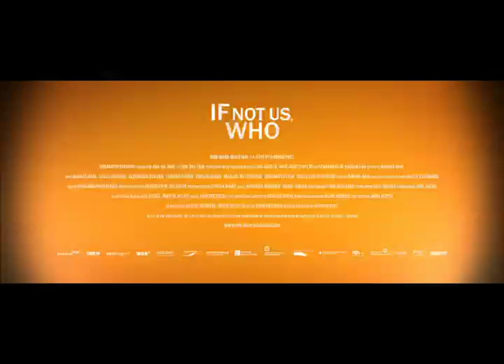IF NOT US, WHO Trailer | In UK Cinemas 2nd March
West Germany, early 1960s. Bernward Vesper, son of an infamous Nazi author, and Gudrun Ensslin begin a passionate romance in the restless atmosphere of provincial Germany. Carrying the burden of the older generation's Nazi history on their young shoulders, they become part of the global uprising, joining forces with leftist writers and political activists.

As the idealistic Bernard risks his sanity to write a world-changing novel, an increasingly radicalised Gudrun embarks on an affair with the charismatic Andreas Baader. Leaving behind her husband and son, Gudrun, Baader and their comrades lead the prominent Red Army Faction to become one of the most notorious terror groups in history.

IF NOT US, WHO? tells the radical love story behind the explosive revolution.